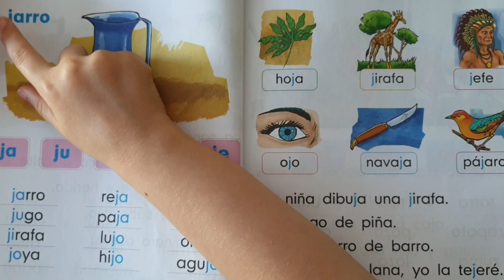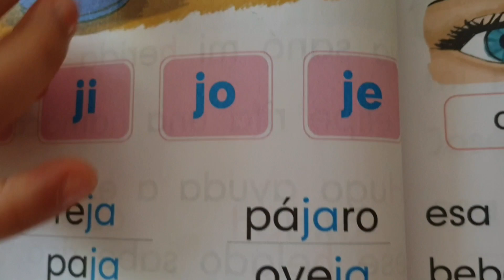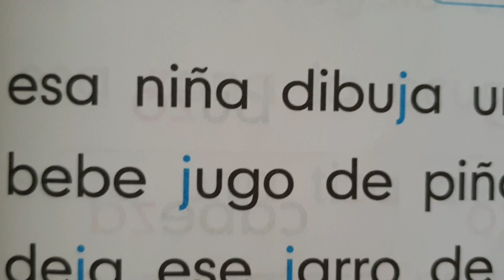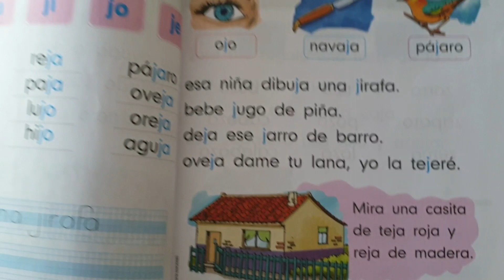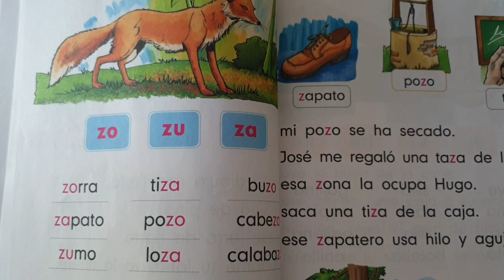APRENDE A LEER Y A ESCRIBIR EN ESPAÑOL CON EL "Libro Nacho" - LETRA J, ja-je-ji-jo-ju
AprenderALeer en casa con el libroNacho, palabras y oraciones con la letra j.